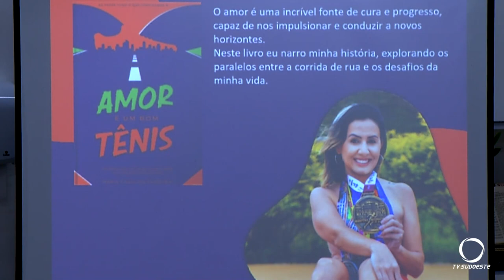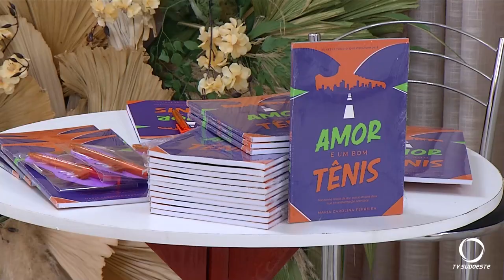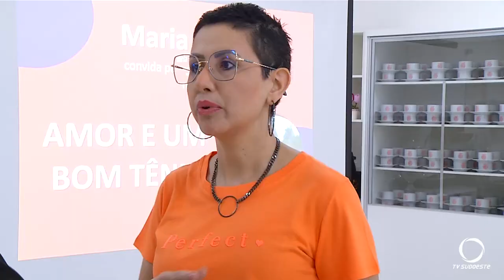Paciente utiliza a corrida como suporte para superar o câncer e lança livro pra contar a história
Atualidade: Paciente que utilizou a corrida como suporte para superar o câncer de mama lança livro para contar sua história. Trata-se da obra, “Amor e um bom Tênis”.